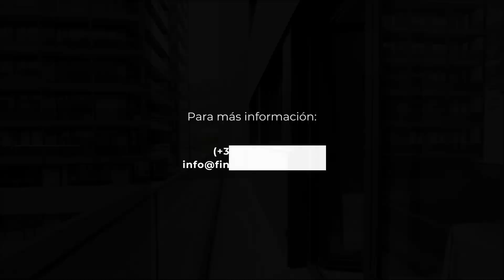𝗘𝘀𝗰𝗮𝗹𝗱𝗲𝘀-𝗘𝗻𝗴𝗼𝗿𝗱𝗮𝗻𝘆 | Piso exclusivo en el centro de Escaldes (Andorra) | Flat for sale in Escaldes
𝗙𝗶𝗻𝗱 𝗬𝗼𝘂𝗿 𝗥𝗲𝗮𝗹𝘁𝘆 𝗔𝗻𝗱𝗼𝗿𝗿𝗮 (FYR) es una consultora inmobiliaria especializada en el mercado residencial del Principado de Andorra.

👍 Para más información, visita 𝘄𝘄𝘄.𝗳𝗶𝗻𝗱𝘆𝗼𝘂𝗿𝗿𝗲𝗮𝗹𝘁𝘆.𝗰𝗼𝗺